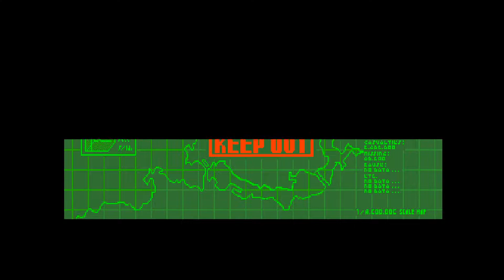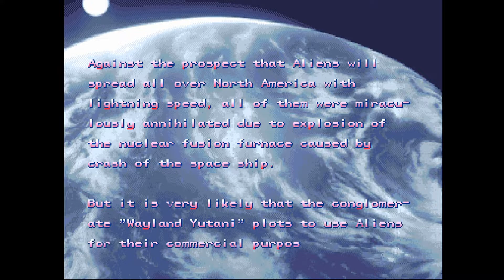Alien vs. Predator (Arcade) (1994) No Death (P.Warrior)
Es un videojuego beat 'em up de 1994 desarrollado y lanzado por Capcom para el sistema de juegos de arcade CPS-2. Se basa en la franquicia de ciencia ficción del mismo nombre. Al presentar un luchador original en el juego: el teniente Kurosawa, los jugadores toman el control de hasta tres de los cuatro personajes cyborg y Predator en una batalla contra las hordas alienígenas y los soldados humanos rebeldes. El juego fue muy bien recibido por el público y por las publicaciones de los medios, pero nunca fue portado a ningún sistema doméstico.

San Drad (una posible traducción errónea del inglés japonés San Dorado, サン・ドラド), California, ha sido invadida por los extraterrestres, y el mayor Dutch Schaefer mejorado cibernéticamente y el teniente Linn Kurosawa del Cuerpo de Marines Coloniales de los Estados Unidos han sido abandonados por sus superiores y son acorralados por un enjambre de drones alienígenas. Antes de que puedan ser asesinados, un par de Predators aparecen y destruyen a los Aliens. Los Predators ofrecen una alianza con los dos cyborgs para detener la infestación alienígena.

Los jugadores toman el control de hasta tres de cuatro personajes: Dutch, Linn, un cazador de Predator y un guerrero Predator, y luchan contra los Aliens a través de siete etapas. Después de destruir la colmena de los alienígenas, los personajes descubren que la presencia alienígena en la Tierra es el resultado de un proyecto de guerra biológica encabezado por el renegado general Bush que trabaja para la corporación Weyland-Yutani. Abordan la nave militar de Bush cuando despega, matan a Alien Queen después de que lo mata a él y programan la nave para que se estrelle contra San Drad, lo que desencadena una gran explosión que elimina toda la vida alienígena en la Tierra. El guerrero Predator luego le da sus muñequeras a Dutch y Linn en reconocimiento a sus habilidades como guerreros, antes de que los Predators regresen al espacio. Linn les pregunta a los Depredadores por qué eligieron ayudarlos, y la vaga respuesta de los Depredadores hace que ella y Dutch se pregunten si tendrán que luchar contra ellos la próxima vez que regresen a la Tierra.
Personajes:

-Predator Warrior:  El mayor de los dos Predators, el Warrior es un personaje equilibrado y poderoso sin debilidades; cuenta con un excelente alcance, daño y prioridad en todos sus ataques.

-El Cazador: es el más joven de los dos Depredadores. Juega de manera similar al Guerrero, pero le falta la recuperación rápida y la alta prioridad en muchos de sus ataques. Sin embargo, lo compensa con un ataque de salto en picado más dañino.

-Major Dutch Schaefer: Dutch lleva el nombre y se basa aproximadamente en el personaje de Arnold Schwarzenegger en la película Predator original. Es un cyborg humano y tiene un brazo cibernético con una pistola inteligente montada en él. Sus ataques son poderosos pero lentos, y se lanza hacia adelante en lugar de saltar. Dutch es capaz de bombardear a los enemigos para causar daños masivos. ScrewAttack lo incluyó en su lista de 2011 de los diez mejores marines espaciales en videojuegos.

-Teniente Linn Kurosawa: Linn es un cyborg humano que usa una pistola y una katana como armas y puede ejecutar varios ataques de artes marciales. Es más rápida y ágil que Dutch, pero es menos poderosa y tiene un alcance más corto con su combo normal.